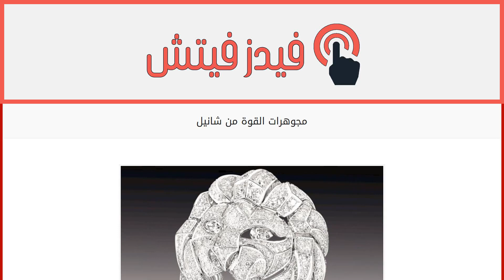مجوهرات القوة من شانيل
إقراألمقال كاملا :
“الأسد”، الحيوان المفضّل لدى “غابرييل شانيل” هو عنصر القوة الجديد في مجموعة المجوهرات الراقية التي تقدّمها علامة شانيل الفرنسية الأنيقة. بعد اعتماد هذا الحيوان في مجموعة 2012، ها هي العلامة تعيد تقديمه في ابتكارات جديدة ضمن تشكيلة Sous Le Signe du Lion وهي عبارة عن خواتم، أساور وحلق ضخم تزيّن إطلالة السيدة بشكل ساحر.
تسعى “شانيل” من خلال هذه التصاميم إبراز القوة التي يتمتع بها هذا الحيوان كي تتشبه كل سيدة بهذا الرمز الذي يساعدها على عكس شخصيتها للغير عن طريق المجوهرات التي تتزيّن بها.